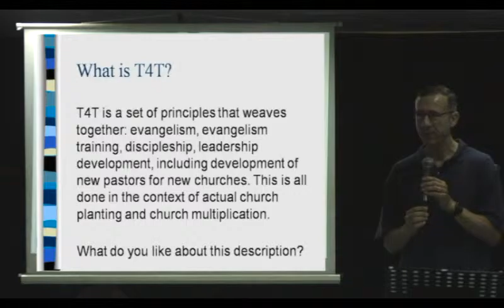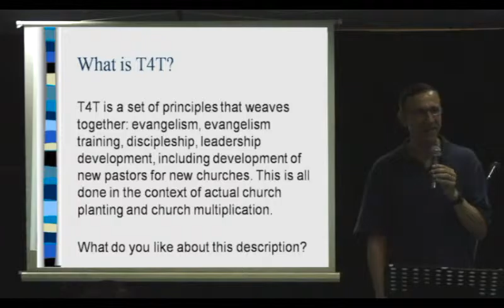T4T 01 1 3 What is T4T